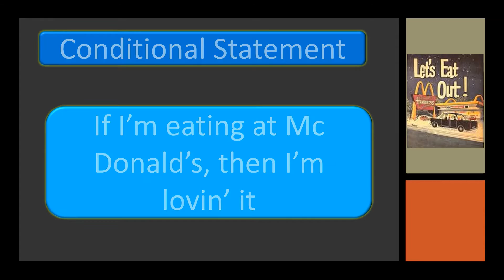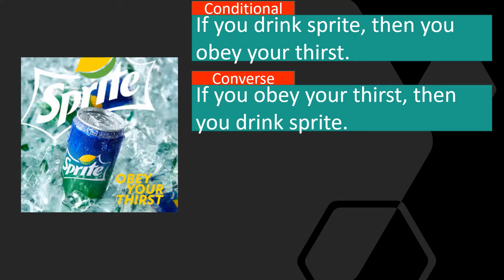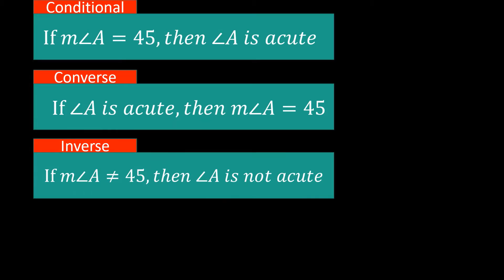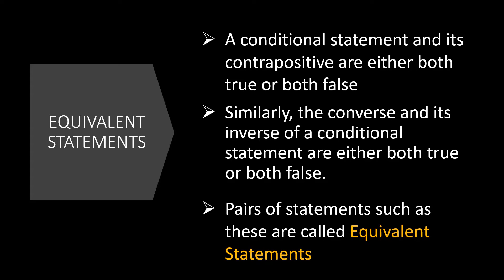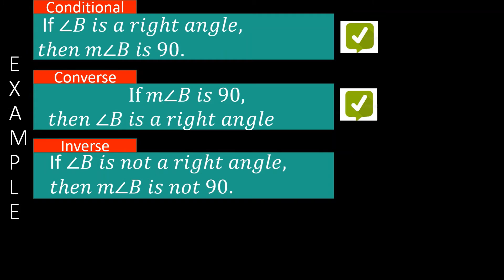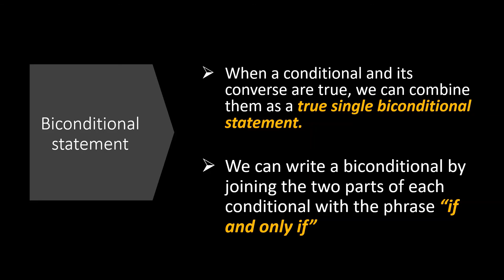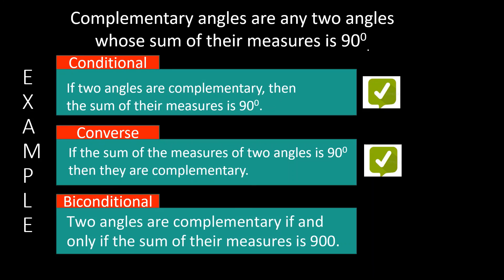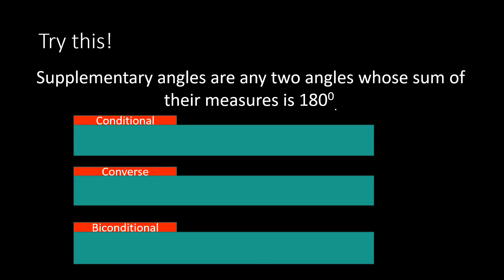Equivalences of Statements and Contrapositive and the Converse and Inverse of a Statement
This video includes equivalent statements and biconditional statements.

References:
Mathematics 8 Compendium of Notes
Mathematics 8 Learner's Module
Keep on watching educational videos on this channel..